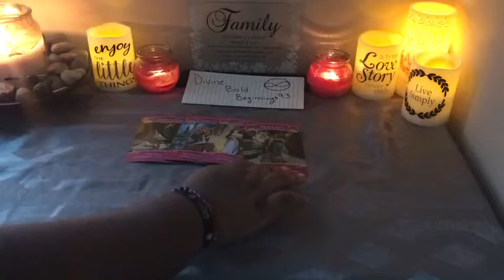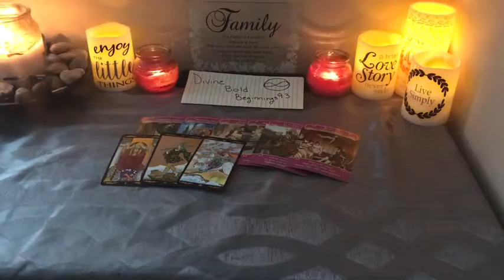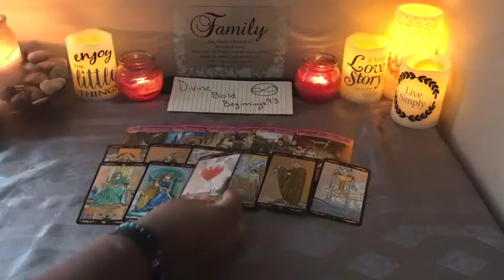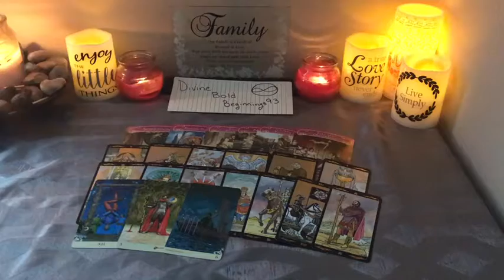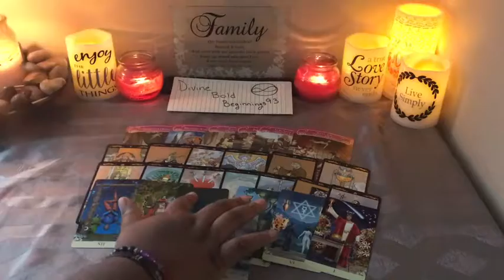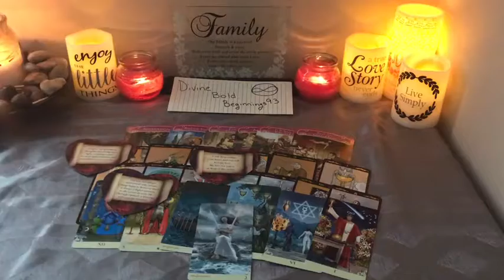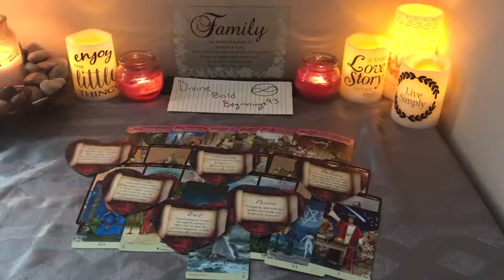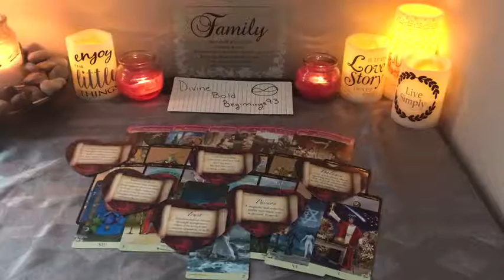Love Reading-singles (past relationship returning)